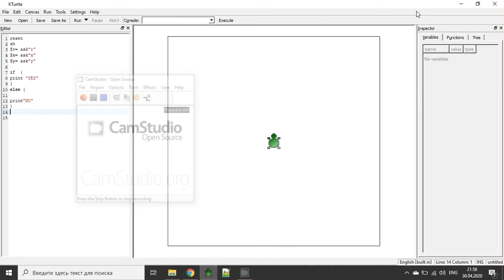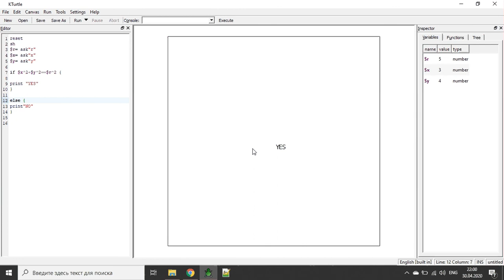Կրիայ(Kturtle)_(x,y) կոորդինատներով կետի պատկանելիությունը շրջանագծին։